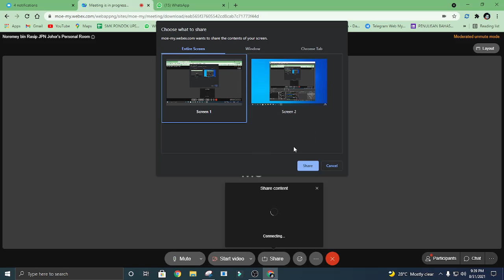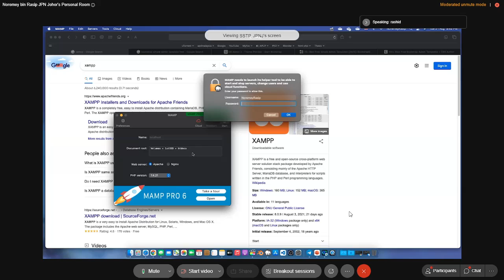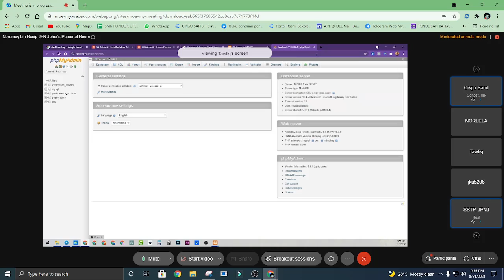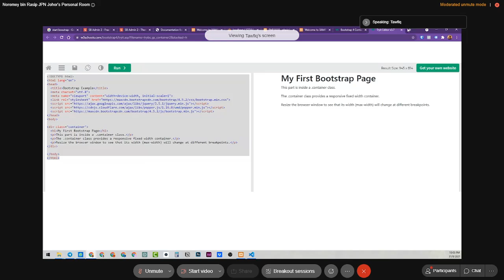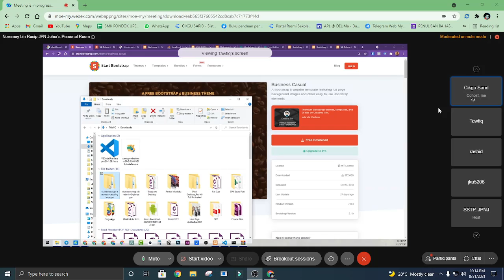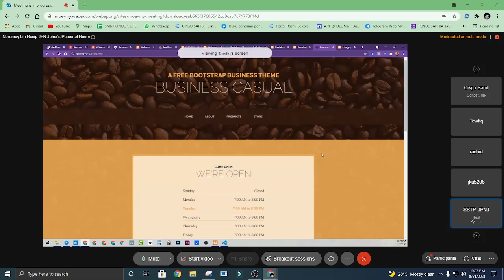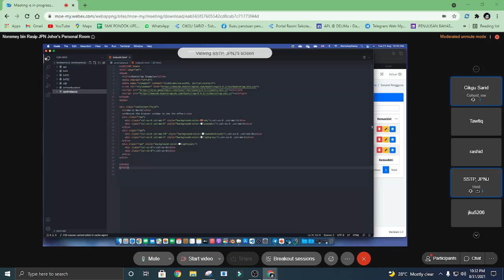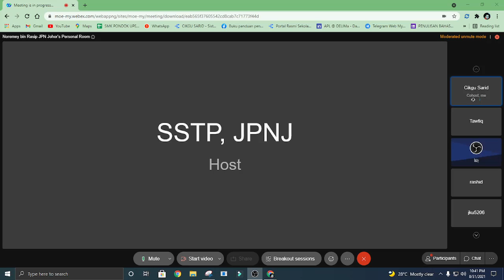Bengkel Programming * Coding Website Step 1 Pembinaan Localhost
Penceramah: Noremey Rasip JPN Johor
*Sambungan Seterusnya Step 2.. Tunggu..

Semoga dapat membantu cikgu2 semua..
Terima kasih..

License